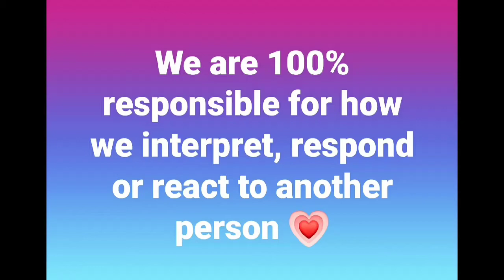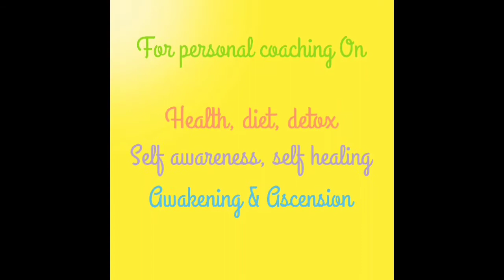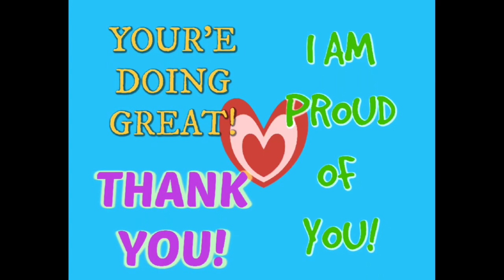Being Too SERIOUS And INTENSE in Relationships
Use code 1LOVE1FAMILY

Do Germs Actually Make You Sick? Shocking Hypothesis From Dr Thomas Cowan!!! ◇ Highly Recommended, Please Do yourself and others a favor and watch and share!

Personal empowerment, personal healing from childhood/adult trauma and abuse, health issues and healing from disease, diet change and holistic detoxification, relationship coaching and assistance: Private message me and I'd love to help you or your loved one or friends who are ready, open and resonating. This is my passion to help others and be of service this way, especially the spiritual, mental and emotional side but physical is powerfully combined as they are all one and connected and interwoven.

Owen and family and spiritual team!!!

Healer from greystones, Co. Wicklow, Ireland, Francesca Hennessy I recommend ❤💚💛😁

🥇 My personal favorite & recommended herbs!

Love, compassion & forgiveness 💖

If my content helped you please feel welcome to share & Uplift!

Please like and share these videos to spread the messages and information I dilligantly share out and support this channels effort and intention to help raise the frequency and consciousness of the planet and PEOPLE LIVES! 💗

Otherwise you may miss them. Lots of new content and special offers coming to help you in your life. Don't miss out!

Owen xo 😊

(When you're not going thru big healing, detox, energetic shifts of the heavier kind)

Namaste, love, light and gratitude!
Owen